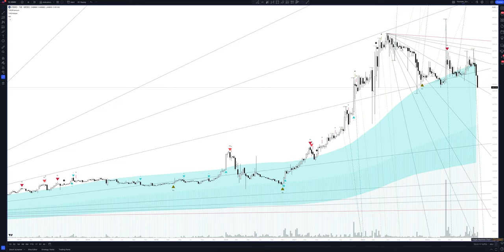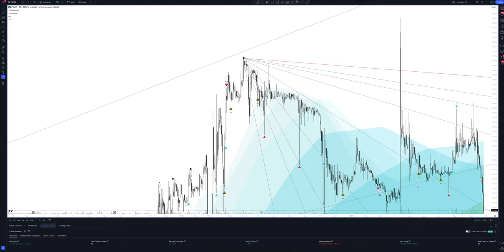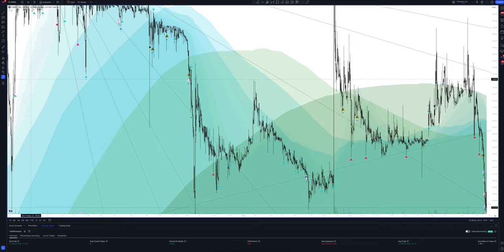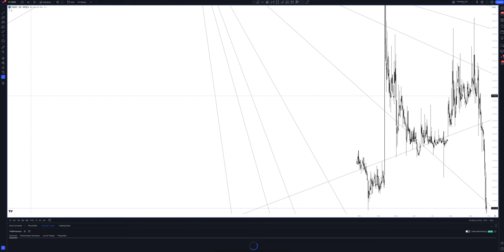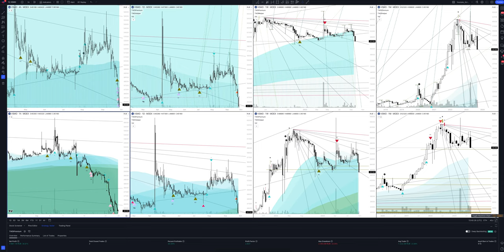Прогноз цены CORP. VSMPO-AVISMA AO (ВСМПО-АВИСМА) на 2024 год | Трейдинг и инвестиции в Korporatsiya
В этом видео вы увидите полный обзор и профессиональную аналитику ВСМПО-АВИСМА на всех временных интервалах, а также узнаете покупать или продавать CORP. VSMPO-AVISMA AO сегодня и на будущей неделе. Учитывая, что мы проводим анализ месячных таймфреймов для VSMO - это вам поможет сделать прогнозы любой временной интервал. Будь вы начинающий с нуля трейдер или адепт инвестиций - это видео однозначно даст вам полное понимание рыночной ситуации.

Если вас интересует прогноз ВСМПО-АВИСМА на сегодня и завтра - смотрите аналитику CORP. VSMPO-AVISMA AO на часовом таймфрейме.
Если вы трейдер и вас интересует прогноз цены ВСМПО-АВИСМА на день - смотрите аналитику CORP. VSMPO-AVISMA AO на дневном таймфрейме.
Если вы инвестор и вам нужен прогноз цены Korporatsiya VSMPO AVISMA PAO на неделю - смотрите аналитику CORP. VSMPO-AVISMA AO на недельном интервале.
Если вы профессиональный инвестор и вам интересен прогноз цены Korporatsiya VSMPO AVISMA PAO на 2023 год - смотрите анализ VSMO на месячном интервале.

Вся аналитика сделана с помощью профессионального торгового индикатора The Waved™ Premium. В ней вы найдете торговые сигналы для CORP. VSMPO-AVISMA AO, VSA анализ Korporatsiya VSMPO AVISMA PAO, технический анализ VSMO, сигналы дивергенции для VSMO, обзор торговых паттернов. И узнаете вырастет или упадет цена в ближайшее время. VJSC VSMPO-Avisma Corp. участвует в производстве и продаже титановых продуктов. Его основные операции основаны на двух производственных площадках, расположенных в Верхнайи Салде и в Березник в Российской федерации. Компания была основана 1 июля 1933 года и со штаб -квартирой в Верхнейской Салде, Россия.